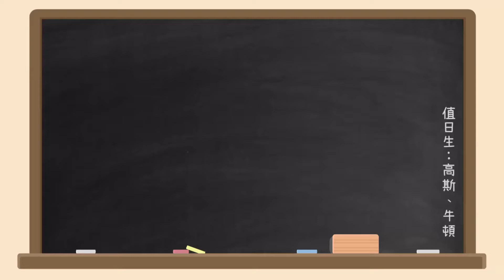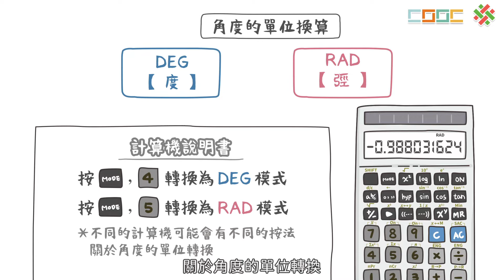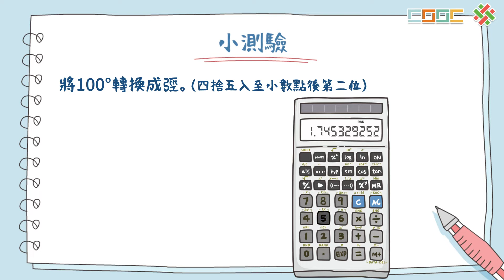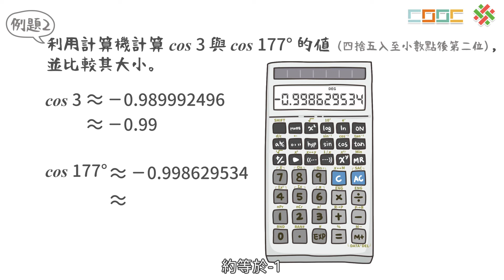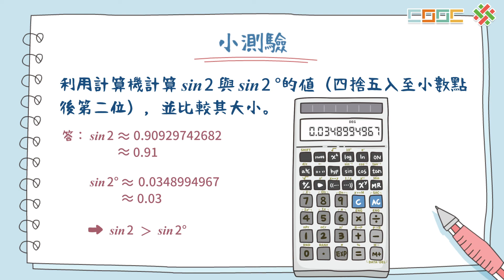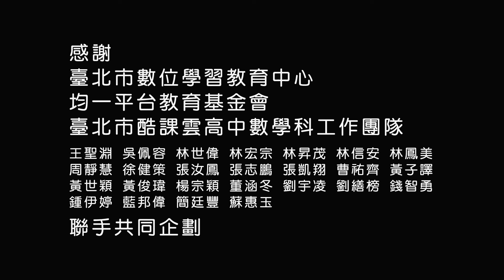108新課綱｜高二數學｜【暖身】利用計算機計算三角比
No.高二數學(上) 1-8